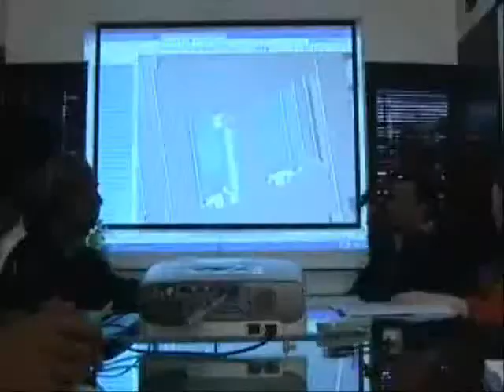Santec Exim - IndiaMART Leaders of Tomorrow Awards 2010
The video features the journey of Santec Exim which started with the capital of Rs.10,000 and today, boasts of a huge clientele. The Company is into Industrial press manufacturing. It was started by UK Sangal and his wife Richa Sangal in 1999. Currently a Rs 10 crore company.